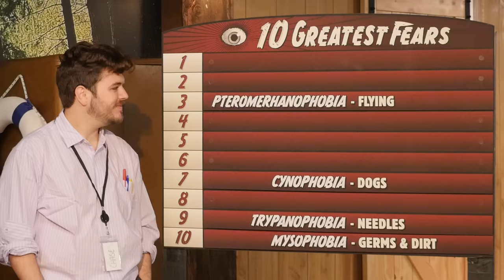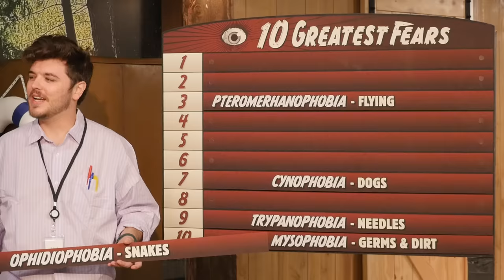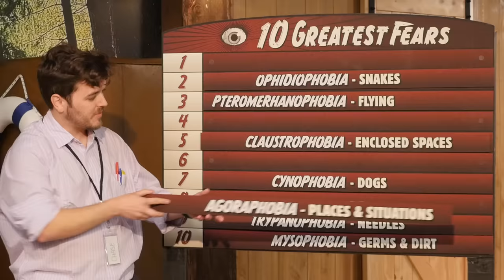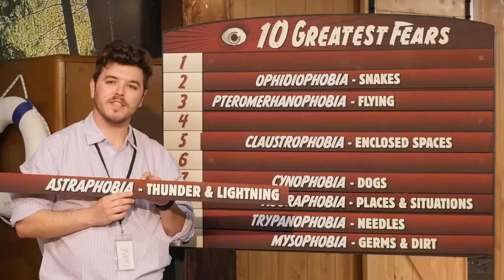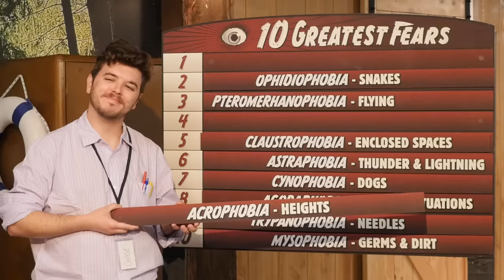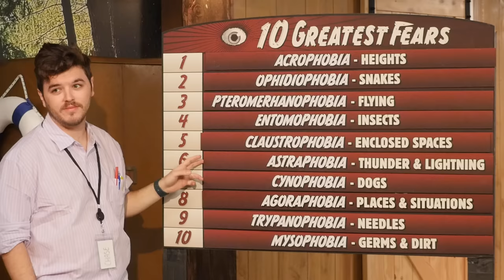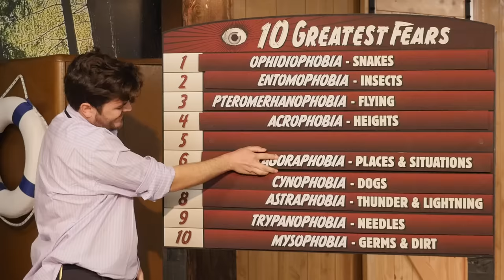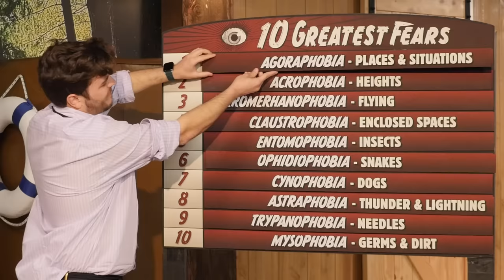What Are Your Greatest Fears? (Game)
Today, we're ranking some of the world's greatest fears! GMM # 2169